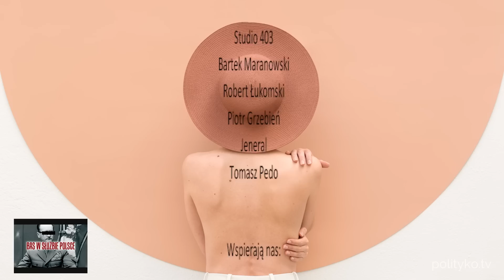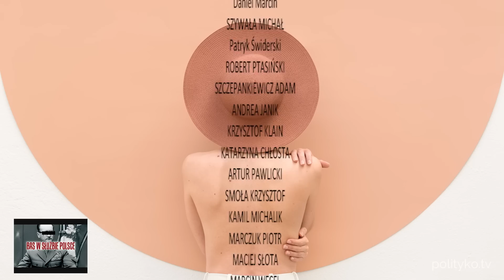Konfederacja na pudle, mięso z mamutów i 7 ofiar LGBT w Nashville.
Program ten powstał dzięki Waszemu wsparciu. Abonament Polityko opłacisz tutaj.

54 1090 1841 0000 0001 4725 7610 z dopiskiem Darowizna na Polityko.tv